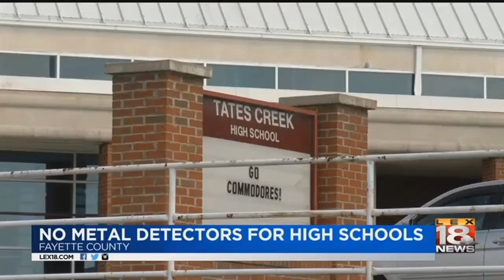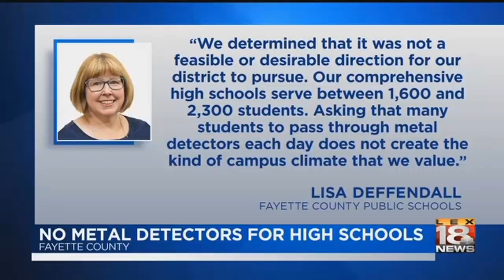Fayette Co. Schools Security